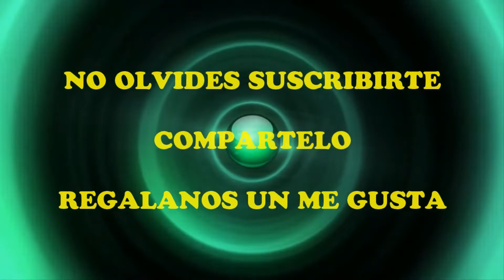Boda Civil Luciano y Andrea en VILLA MADERO